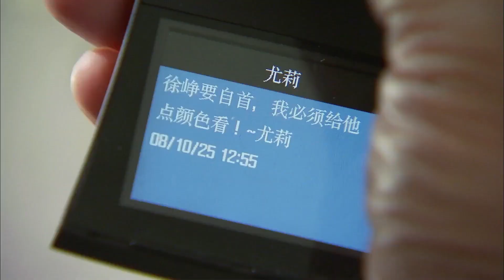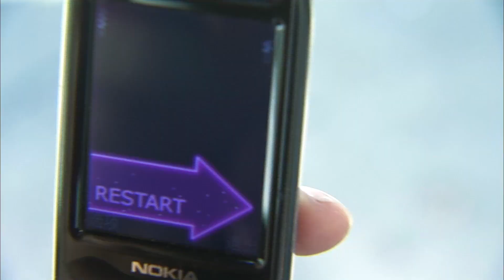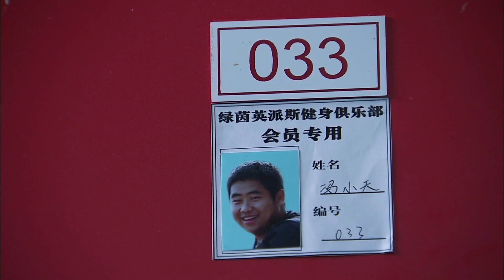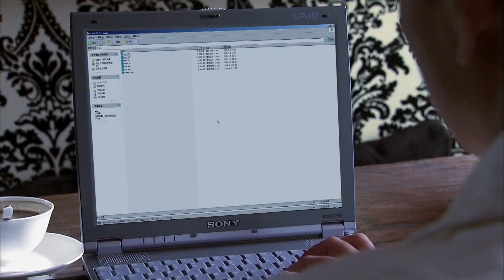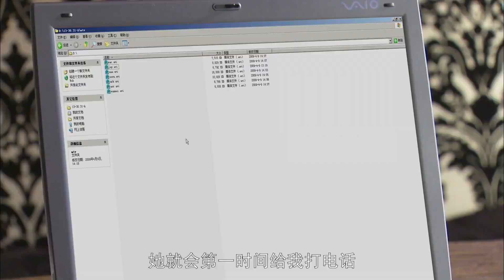犯罪悬疑电视剧|【绝命绑匪 The killer】19 黑白势力大佬命悬一线，在接踵而至的终极考验中揭开隐藏在案件背后的保护伞（《且试天下》张丰毅 、王学圻）-中国电视剧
主演：张丰毅
剧情简介：讲述了为了拿到据说藏于其内的神奇疫苗，各色人等汇集一起，他们互不知底却朝夕相处，相互博弈却共依共存的故事。